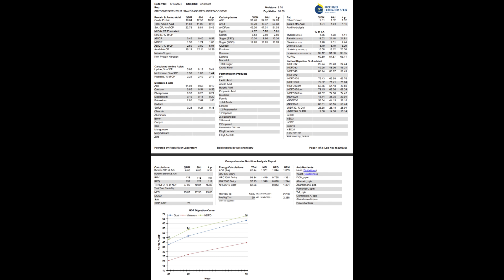スペイン産刻み＆加熱乾燥イタリアンライグラスヘイ品質確認動画 2024年早刈取り 動画後半に湿式化学飼料分析値 前半は静止写真、中間動画、後半に飼料分析 注目！uNDF30＆240 TDN68前後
お問合せ専用